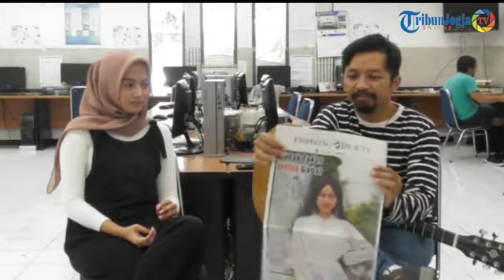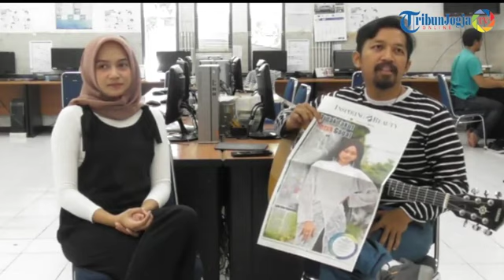INSPIRING BEAUTY 30/5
Inspiring Beauty Bersama Melodia sani Lakshita